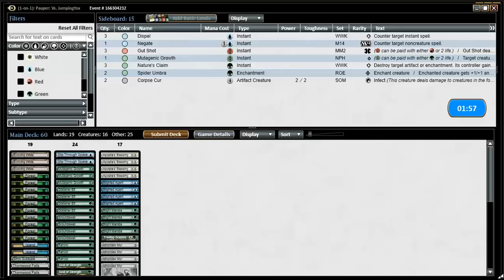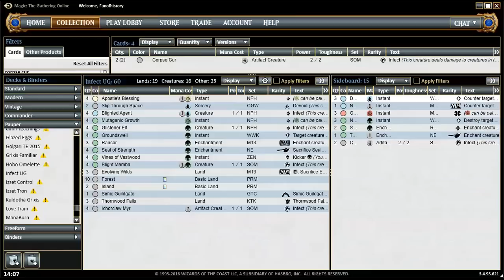Pauper UG Infect match #1 vs Elves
Dan is playing an UG Infect list provided by patron Jim. Thanks, Jim!

Jim says: I was hoping that you would review the following UG Infect list (with sideboard guide) I have been trying and maybe offer any improvements/suggestions. I had started from Deluxeicoff's infect list, but felt it would be important to add Blue for Blighted Agent (which has shown to be a workhorse).  The deck really struggles with Black decks, so really needs the doctor.

Let me  know what you think. and thanks again for all the efforts

Jim

4 BlightMamba
4 BlightedAgent
4 GlistenerElf
4 IchorclawMyr
3 Rancor
4 Seal ofStrength
2 SlipThrough Space
4 Apostle’sBlessing
4Groundswell
4 MutagenicGrowth
4 Vines ofVastwood
3 EvolvingWilds
1 SimicGuildgate
3 ThornwoodFalls
10 Forest
2 Island

Sideboard
3 Dispel
1 Negate
3 Gut Shot
3 NaturesClaim
2 SpiderUmbra
1 TreetopBracers
2 Corpse Cur

Maybeboard:
Vitality Charm or Khalni Garden to deal with Edicts

 Sideboard Guide
Delver
Out: 1 Rancor,1 Groundswell, 2 Slip Through Space
In: 3 Dispel,1 Negate

MBC
Out: 1 IchorclawMyr, 1Rancor, 2 Slip Through Space
In: 2 CorpseCur, 1 Negate, 1 Dispel

Affinity
Out: 1Rancor, 2 Groundswell
In: 3 NaturesClaim

Kudoltha Jeskai
Out: 3Groundswell, 1 Rancor
In: 2 SpiderUmbra, 1 Negate, 1 Dispel

Stompy
Out: 1Rancor, 1 Groundswell
In: 2 Dispel

Mono-U Control/Drake
Out; 3Rancor, 2 Slip Through Space, 1 Groundswell
In: 3Dispel, 1 Negate, 2 Corpse Cur

Bogles
Out: 2Groundswell,  1 Slip Through Space, 1Rancor
In:  3 Nature’s Claim, 1 Negate

Izzet Blitz
Out: 3Rancor
In: 3 Dispel

Burn
Out: 2 SlipThrough Space, 2 Rancor
In: 3Dispel, 1 Negate

More Pauper content on MagicGatheringStrat

How to abuse Blessing of Leeches in a combo list in Pauper

More about the deck Illusory Tricks, Bava's deck that is a mono blue tempo deck that does not play Delver of Secrets

For just $2 a month you get access to the Mysterious Beleren Society and awesome rewards.